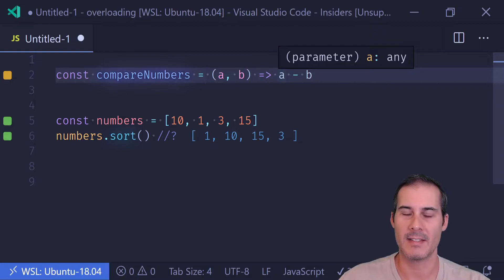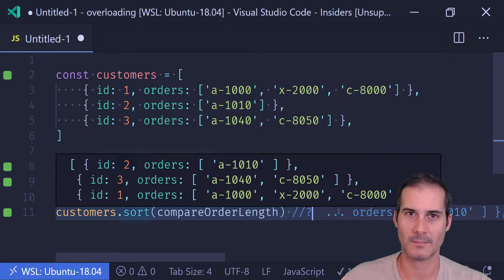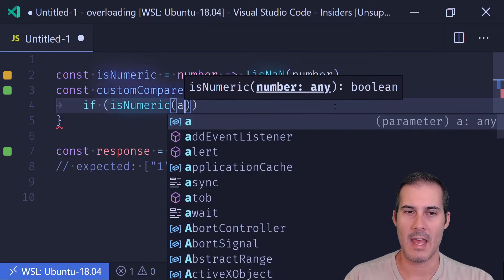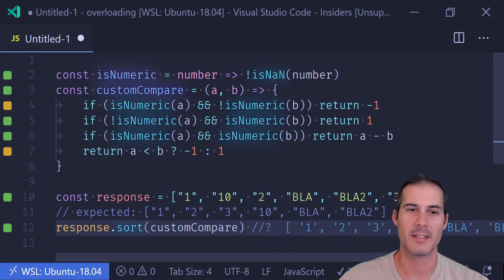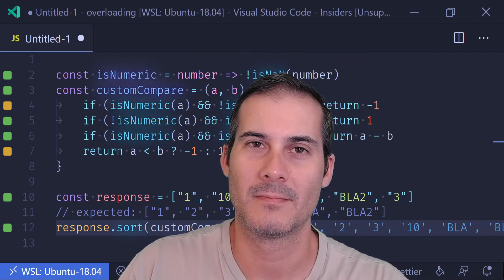Custom Array Sort Algorithms in JavaScript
JavaScript's Array.sort defaults to a String sort. This catches many people off guard when attempting to sort an Array of type Number.

When we want something other than a String sort, we have to be explicit and pass a compare function into the sort method.